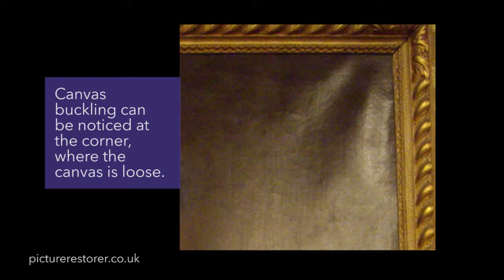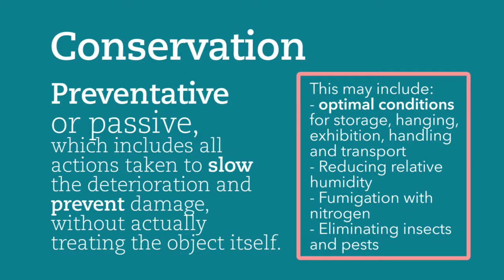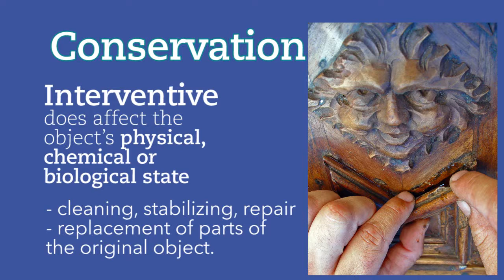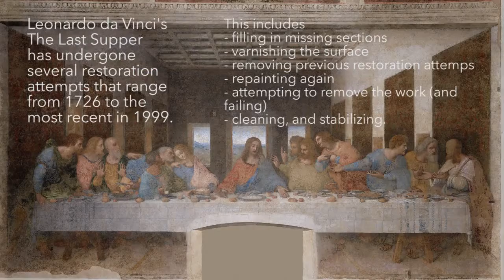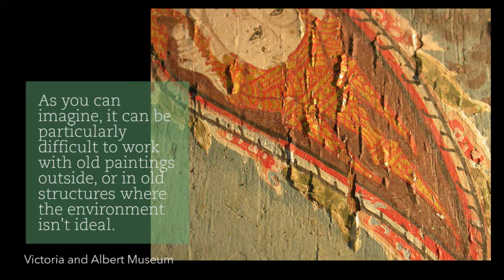Conservation &amp; Restoration of Art | LittleArtTalks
Unexpected ways that art gets damaged, who fixes them and how they do it, and why conservation-restoration is important. Monday Minute: Open vs. Closed